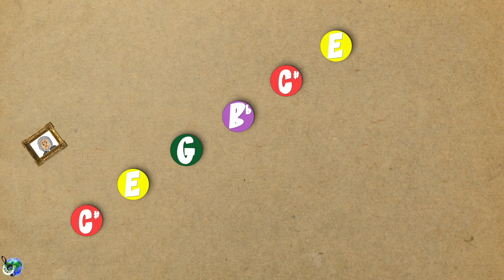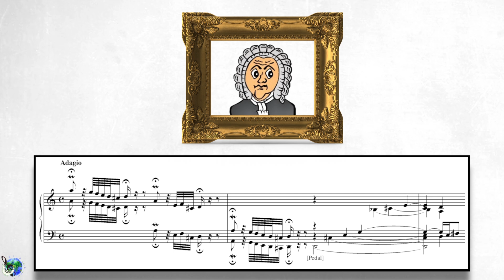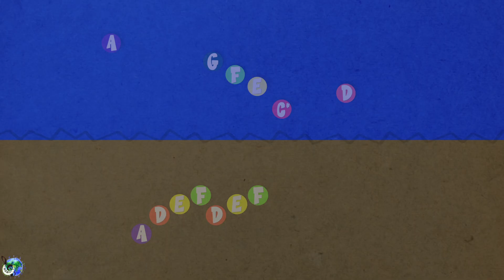Boomwhackers Play Along: J.S. Bach [Composer Edition!]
Check out this boomwhackers play along while learning about the composer J.S. Bach! Play along using the boomwhackers to jam out these famous melodies by Bach.  🎶

TEACHERS!

Parents: Go beyond this elementary music lesson and sign-up for a FREE Mini-Piano Course for kids ages 6-10!